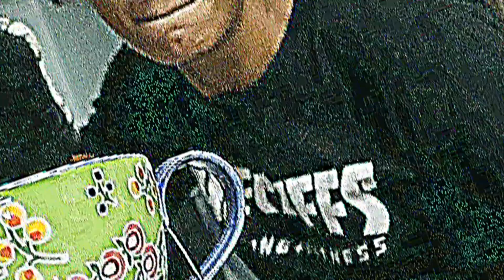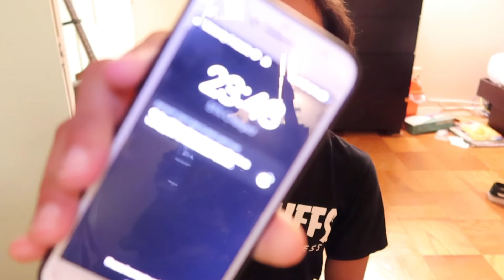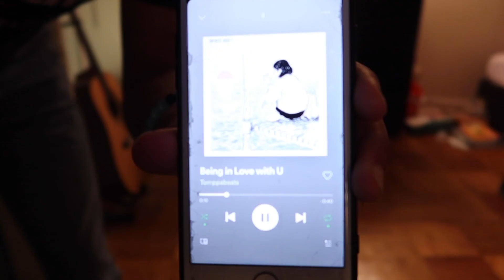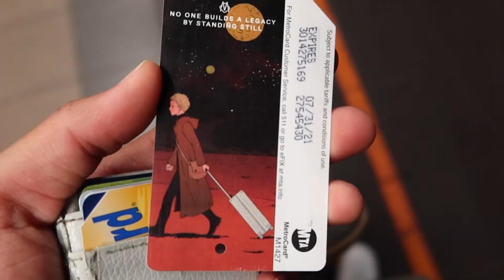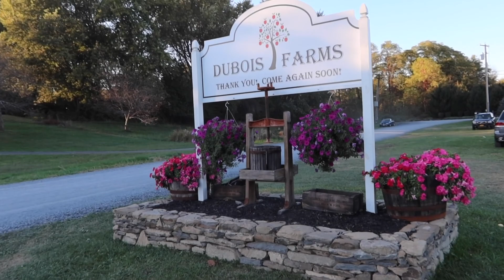apple pickin n stuff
i was supposed to upload this like a month ago... :D
SONG: sugar by beach fossils
UPLOADING EVERY NOW & THEN (sooo turn your post notifications on)

instagram ☀ @solmjimenez
vsco ☀ @solmjimenez
snapchat ☀ @osnapitzsol

|   come again!    |
(•ㅅ•) ||
/ 　 づ